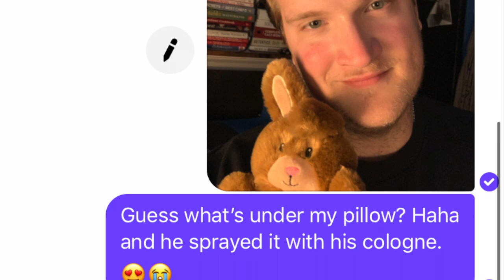This is Us Now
Today, the day this is uploaded, is my boyfriend René and I's 1st anniversary. I fell in love with René on that first date. Hell, I fell in love with him when he answered the door. I believe much in love at first sight until I saw him. The date was as though I was meeting up with an old friend I hadn't seen in years, and throughout it, I only realized more and more that I needed to have him in my life. At the end of the date which had lasted the entirety of the day, I swallowed whatever pride I might have and asked him to be my boyfriend. Maybe not typical for a first date, but if you'd have been there, you would have understood my decision. I had to get him before anyone else could. Since then, we have had a year together that has been something of a dream. Trials, Triumphs, and just being so grateful for every day we spend together, I know that this is the man that I want in my life for the rest of it; so long as he'll put up with me. Haha. This is a tribute to us, and the story of our year together. René Figueroa, I love you with all my heart. Te amo con todo mi Corazón, mi amor. I hope you like this, and I can't wait for the next 5, 10, 20, 40, and 60 years (however long I'm around). You're the love of my life sweetheart. Thank you.